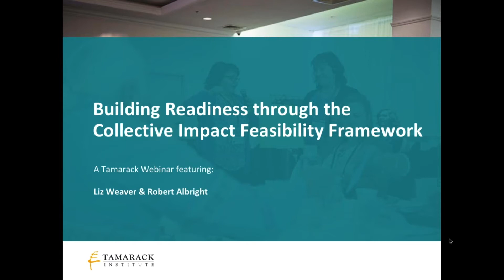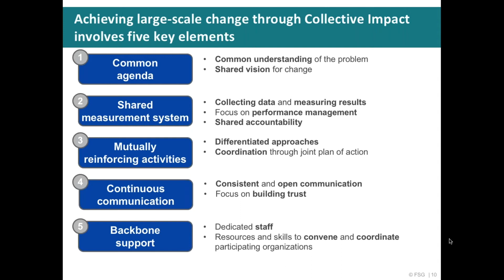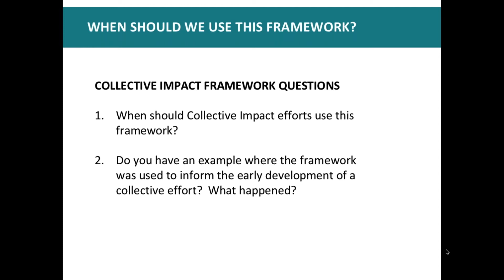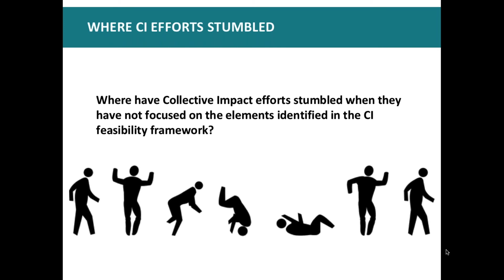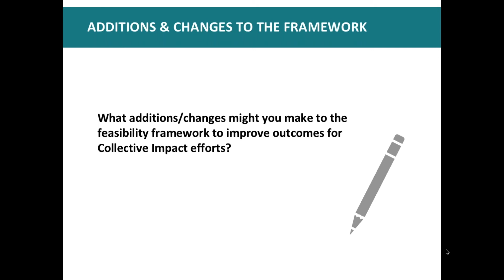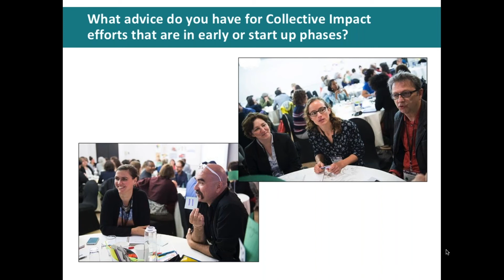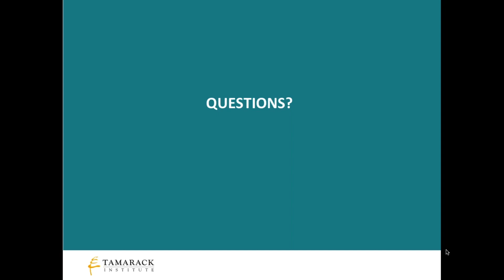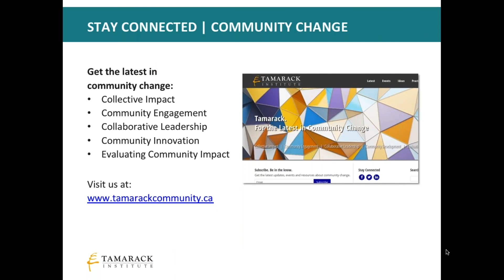Building Readiness Through the Collective Impact Feasibility Framework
Collective Impact (CI) is more than having a good idea, it is about convening community leaders around a complex problem and then trying to move the needle on that problem. Community readiness is a critical factor in determining whether a Collective Impact effort will be successful. The Collective Impact Feasibility Framework is a useful approach for considering the nature of the problem being tackled and the community pre-conditions which are essential to Collective Impact efforts.

Join Liz Weaver and Robert Albright from the Collective Impact Forum as they explore the CI feasibility framework.

Did you like what you learned in this video?